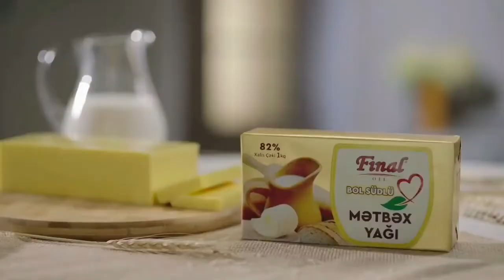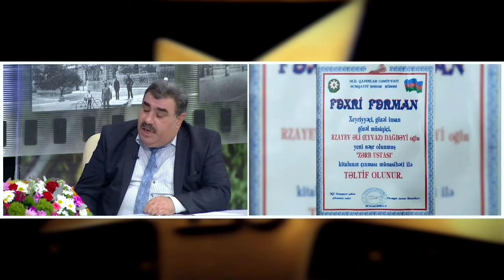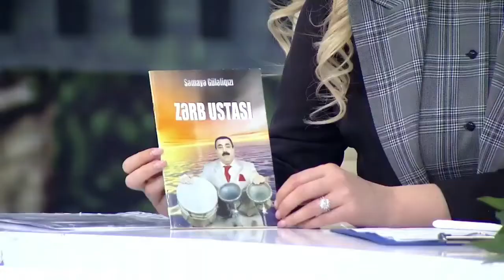Roza Zərgərli-və zərb alətləri üzrə respublikanın əməkdar artisti Eyvaz Rzayev Bakı vaxtı ilə.